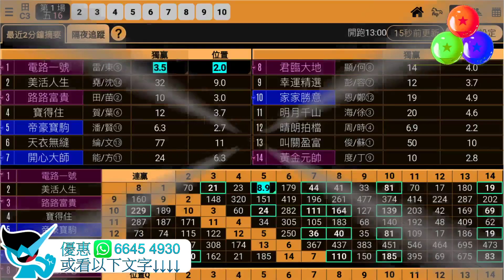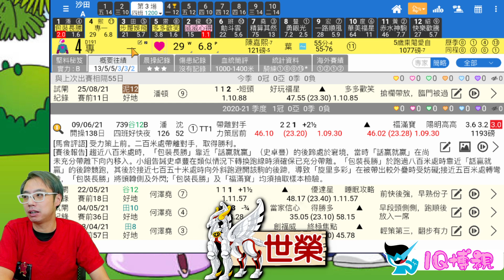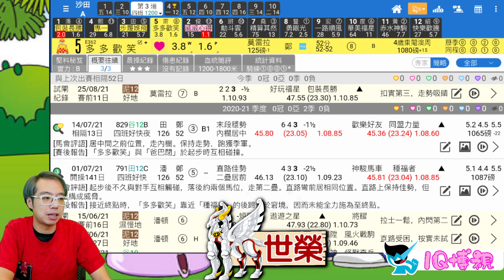🔔節目22🏇 賽馬 世榮│【1Q博視】(六)21.09.04│●精選場次，解構１Ｑ連贏投注● HKJC 賽馬貼士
🔔節目22🏇 賽馬 世榮│【1Q博視】(五)21.09.04│●精選場次，解構１Ｑ連贏投注● HKJC 賽馬貼士

投注連贏，就算困住自己喺賭搏研究所，有埋二重彩攻略，比埋你靈感一觸稱得上十分之高超都好，面對賽馬CLS嘅遊戲入面，揀馬同投注策略都好重要， 唔想賽果會嚇你一跳，等世榮用《堅仔》賽馬APP，兩分鐘帶大家睇吓應該點搏視一Ｑ啦😝